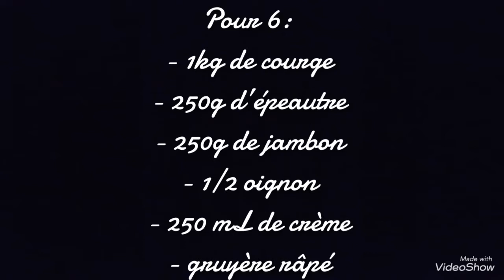34~ Gratin de courge à l’épeautre || La cuisine de Camille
Bonjour
J’espère qu’elle vous plaira, si c’est le cas faites-le moi savoir dans les commentaires 😊
Je vous dis à la semaine prochaine pour une nouvelle vidéo.
Bisous 😘